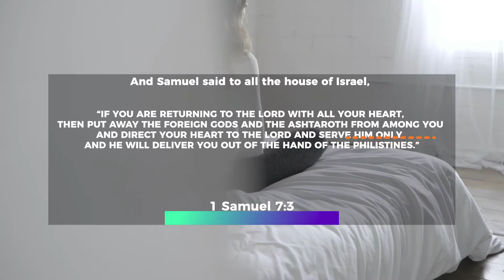Rewind 102520 "Israel"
Too often we want God to be a sword to defeat the enemy. But God is so much more—he’s our savior.